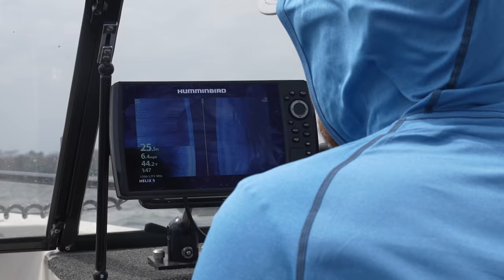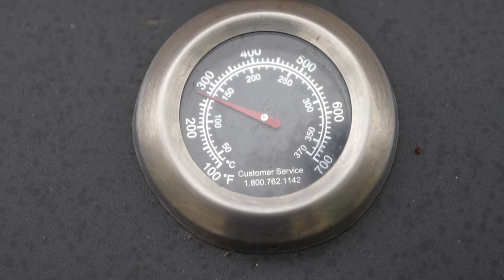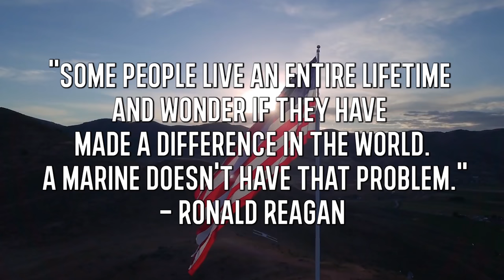How to Fish for Post Spawn Walleyes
This week on Larry Smith Outdoors, we head to Minocqua to meet with one of the most knowledgable anglers in Wisconsin, Jeff Van Remortel from WDH Guide Services. The walleyes are recovering from their spawn, and Jeff knows where to find them! But they also guys ran into a few mishaps with the trolling motor and weather conditions. Check it out to see if they overcome the odds and find out exactly how to catch some post-spawn walleye!

- Sun @ 7:30am
CW-18 Milwaukee
- Sun @ 10:00am
Sportsman Channel
- Sun @ 3:00pm
- Mon @ 10:00am
- Tues @ 6:00am
- Fri @ 5:00am

He specializes in Wisconsin Walleye fishing on:
- Lake Winnebago
- Lake Poygan
- Lake Butte Des Morts
- Petenwell Flowage